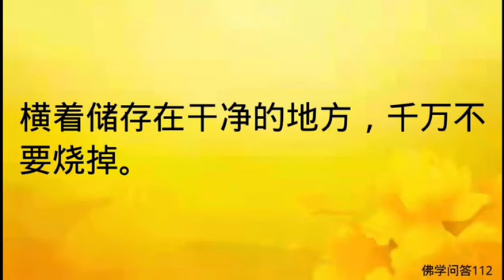佛学问答：关于超度流产的孩子及可否为其取名字和立牌位